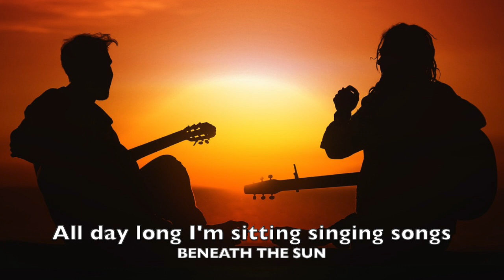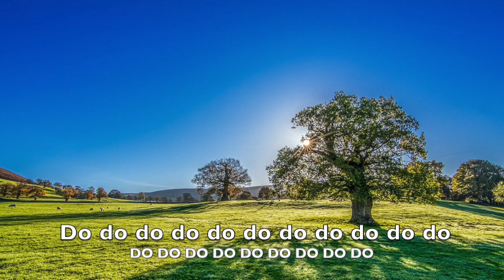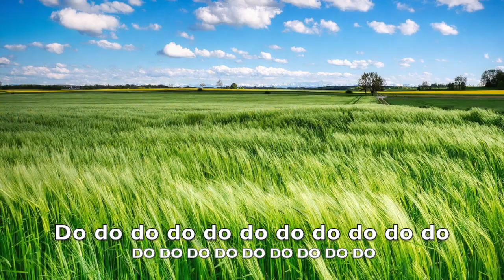"Mother Nature's Son " A Beatles cover by Beeetle Boy 🎸😎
"Mother Nature's Son " A song by the Beatles from their 1968 album "The Beatles " ( also known as " the White Album" ) The song was primarily written by Paul McCartney said to be inspired by a lecture given by the Maharishi Mahesh Yogi while the Beatles were in India. According to  Paul McCartney he was inspired by Nat king Cole's song "Nature Boy " he heard growing up and completed the song at his dads house in Liverpool . This is an old recording of mine I discovered and thought it sounded ok so I put it to some countryside pictures and video's.

Video's and pictures from Pixabay
Vocals an guitar by me .
 Headphones for a nicer sound